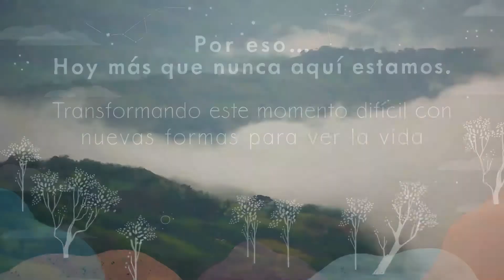LasCajasEstamosContigo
Nuestro compromiso con la clase trabajadora sigue intacto. Creemos en los sueños, creamos realidades.